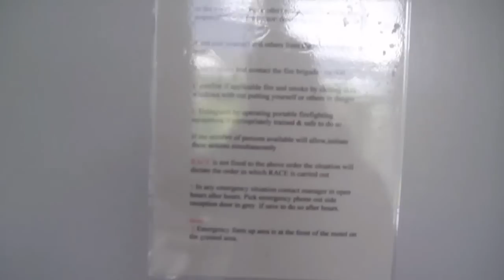Places we stoped along the way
This was a part of the 12 PAINFUL but amazing hours riding down to...